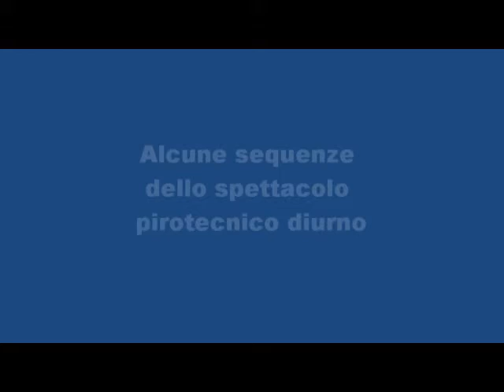M Camerota 2010 S.Domenico Senatore diurno.wmv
Parte dello spettacolo pirotecnico diurno eseguito dalla Ditta Senatore di Cava dè Tirreni (SA) il 4 agosto 2010 in occasione dei festeggiamenti in onore di San Domenico.